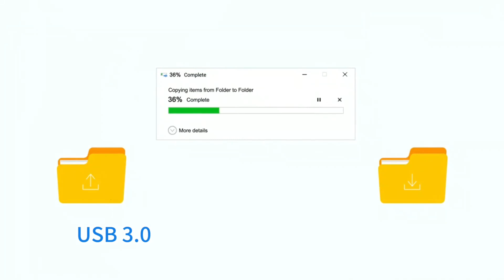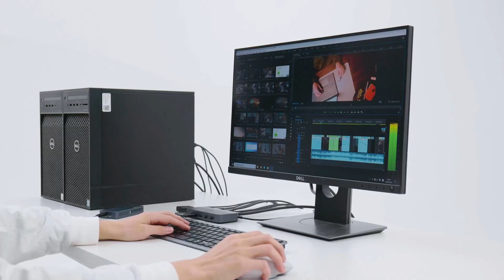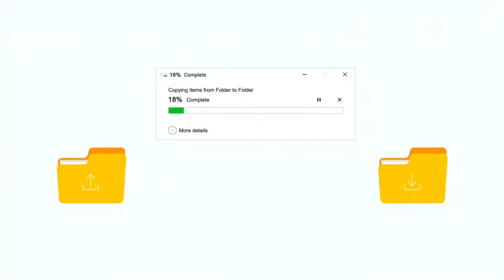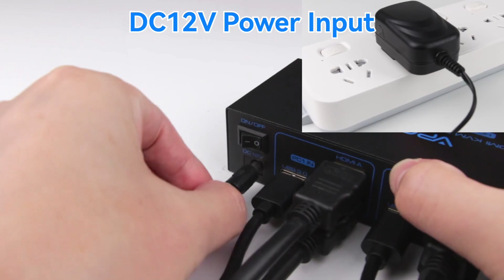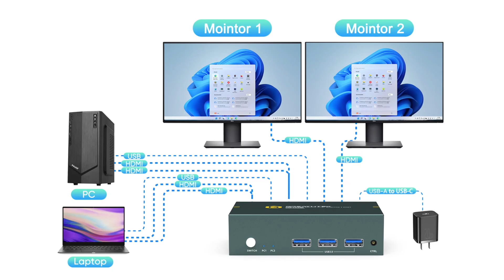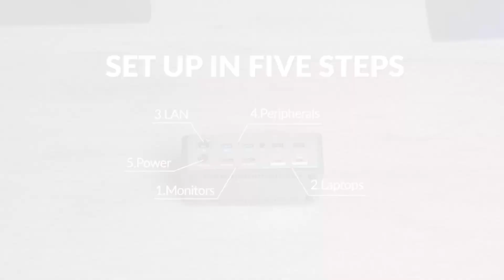Top 6 Best KVM Switches in 2025 🔄 | Control Multiple PCs with One Setup!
✅ Top 6 best kvm switch (featured in this Video):

► 1. UGREEN 15707A kvm switch
► 2. Hearvo STK-S7232H kvm switch
► 3. CMSTEDCD-US-SW221 kvm switch
► 4. EVATEK EVA-S7232H2-01-01 kvm switch
► 5. AV Access iDock-C20-US kvm switch
► 6. Steetek STK-S7415H kvm switch
🕕Timestamps🕕
00:48 - UGREEN 15707A kvm switch
01:47 - Hearvo STK-S7232H kvm switch
02:43 - CMSTEDCD-US-SW221 kvm switch
03:39 - EVATEK EVA-S7232H2-01-01 kvm switch
04:36 - AV Access iDock-C20-US kvm switch
05:33 - Steetek STK-S7415H kvm switch

✅ Description (SEO Optimized):
Looking to manage multiple computers using a single monitor, keyboard, and mouse? These are the Top 6 Best KVM Switches in 2025 that offer high-speed USB 3.0, HDMI 4K or 8K support, dual monitor compatibility, and seamless switching. Perfect for office setups, gaming, multitasking, and streamlining productivity.

Whether you're a content creator, tech enthusiast, or working from home with multiple systems, these KVM switches help reduce clutter, save time, and maximize performance. From plug-and-play USB-C docks to dual HDMI 8K support, this list includes everything you need.

🔧 Featured KVM Switches:

UGREEN 15707A – 4K@60Hz, 4 USB 3.0 ports

Hearvo STK-S7232H – 4K@60Hz, EDID, fast switch

CMSTEDCD SW221 – 8K@60Hz, 4K@120Hz dual monitor

EVATEK EVA-S7232H2 – Dual HDMI, 3 USB 3.0, 4K

AV Access iDock-C20 – Dual USB-C MST, PD 60W

Steetek STK-S7415H – 4 PC input, USB 3.0, EDID